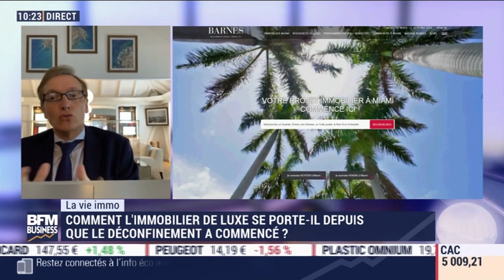IMMOBILIER de LUXE, quelle tendance depuis le déconfinement ?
Thibaut de Saint Vincent, Président de chez BARNES, invité de BFM Business, nous donne son analyse et les tendances sur les achats immobiliers depuis le déconfinement.